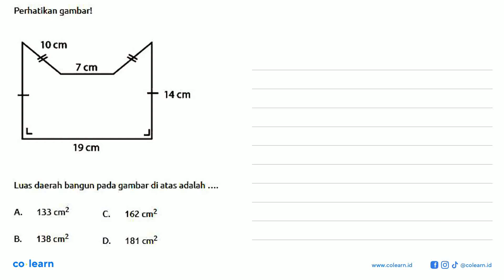Perhatikan gambarl 10cm 7 cm 14cm 19cm Luas daerah bangun pada gambar di atas adalah 133 cm2 162 ...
Perhatikan gambarl 10cm 7 cm 14cm 19cm Luas daerah bangun pada gambar di atas adalah 133 cm2 162 cm2 138 cm2 181 cmz

Topik atau Materi: Luas Bangun Tak Beraturan - SEGI EMPAT - GEOMETRI - Matematika Kelas 7 SMP - K-13 revisi

00:00 : Bedah Soal
01:00 : Konsep, rumus dan pengertian Luas Bangun Tak Beraturan
01:18 : Langkah penyelesaian soal
01:26 : Jawaban akhir
01:56 : Penutup